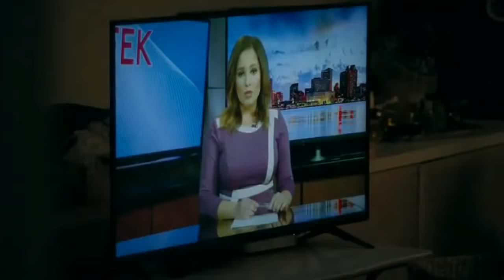deep water (2022) full movie explained hindi / hindi voice over हिंदी summarized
HELLO DOSTO WELCOME  TO  HSFILMS